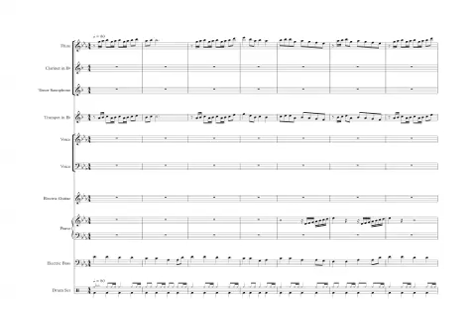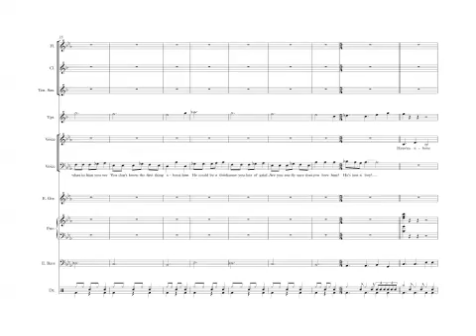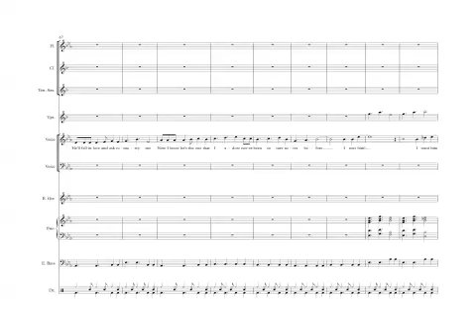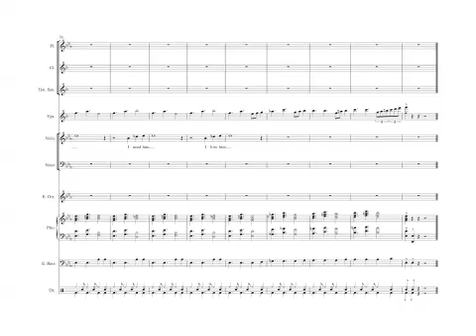05 Never Before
(Instrumental)

(Olivia)
Who is he?
Never before have I known
Such beauty
When he is near the stars seem
To align
And I feel fine
Some heav’nly sign
That he’s the one for me

Cesario
Never before has someone
Made me so
Crazy in love and now I
Feel so free
And all I see is
Him and me
Riding into the sunset

How can I show my love?
How can I show how I feel?
What can I do to make him my own?

(Malvolio)
Please explain to me
What in him you see
You don’t know the first thing
About him
He could be a theif
Cause you lots of grief
Are you really sure that
You love him

(Olivia)
Heav’ns above
Never before have you
Experienced love
It becomes everything you
Think about
And I’m without
One single doubt
That he’s in love with me too

Malvolio, bring me
A ring of best quality
A gift for him, ‘twill be
A symbol of my eternal
Bond with him
Care for him

Hopefully
He’ll fall in love and ask to
Marry me
Now I know he’s the one that
I adore
Never been so sure
Never before
I met him

I want him

I need him